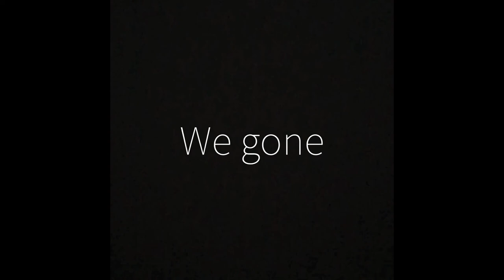Gophers? [vlog-1]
Wow, our first vlog! We’re super excited for our future in YouTube and hope you guys’ll stick with us through it all!

Hey, we’re glad you came to watch our videos, thanks for the support, make sure to subscribe (but only if you really want to) and like (but only if you really like the video) and remember, we love making friends down in the comment section!